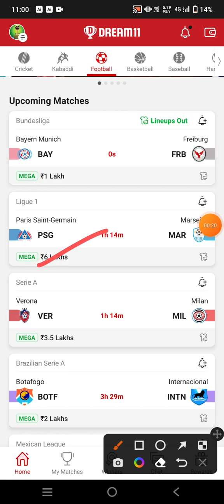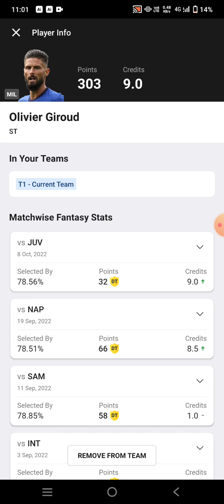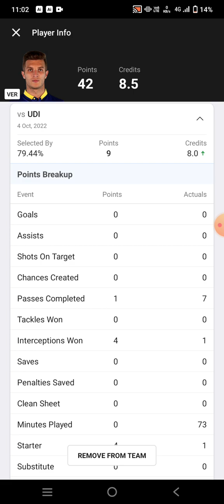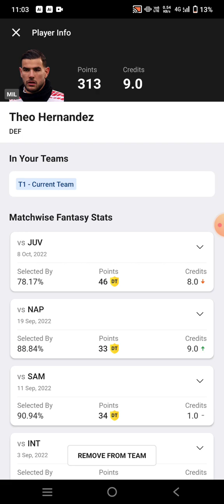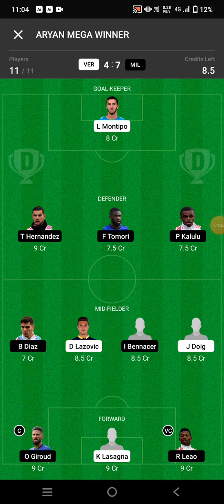VER vs MIL Football Dream11 Team prediction win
ver vs mil
ver vs mil Dream11
ver vs mil Dream11 prediction
ver vs mil prediction

own risk"

1. This analysis  is based on my

2.Dream11 takes great care to comply with all central and state legislation in India to ensure that  users are fully protected. Every contest on  platform is carefully designed to comply with applicable statutes and regulations in India.

Thanks